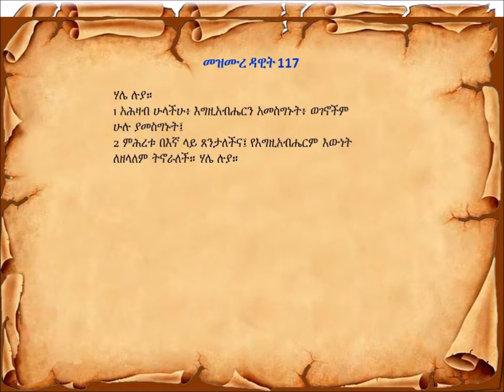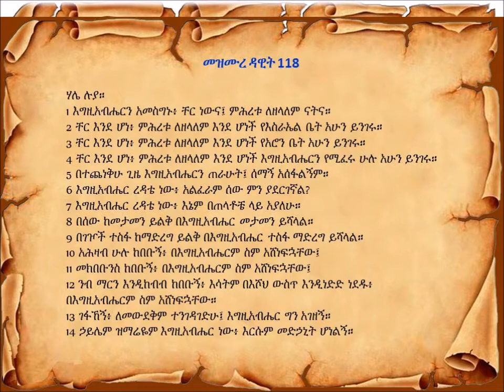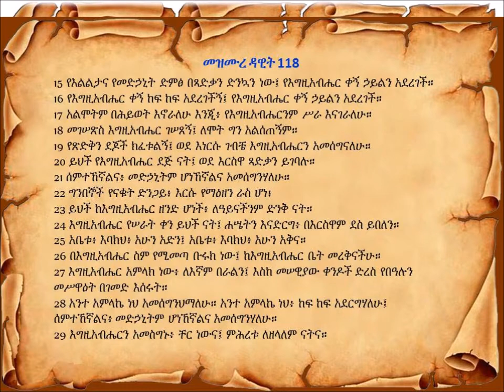Pslams – 116 – 118 መዝሙረ ዳዊት ከ ፻፩፮- ፻፩፰- መዝሙር 116 : 9 በሕያዋን አገር በእግዚአብሔር ፊት እሄዳለሁ።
The greatest PSALMS Bible Verses l Peaceful Reading - Receive Daily Bible Scriptures for Inner Peace and Comfort
 ▬ Chapters link ▬▬▬▬
0:00 – starts
 0:07 - Psalms Chapter 116
 2:06 - Psalms Chapter 117
2:25 - Psalms Chapter 118

Be blessed as you meditate on God’s word
ቃሉን ስትሰሙ ወደ እግዚአሔር ጸጋ እንድትቀርቡና የልባችሁን ልመና እግዚአሔር እንዲሰማችሁ ጸሎቴ ነው ።